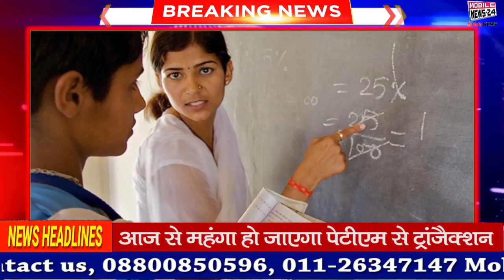मोदी सरकार ने निकाली हजारों भर्तियाँ | Army | Railway | Bank | में सीधी भर्ती | Mobile News 24.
आज की बड़ी ख़बरें, Today super fast news, Live news, News today, Daily news,
News channel,
News India,
Samachar,
Nonstop news,
Super fast news,
Speed News,
बड़ी ख़बरें,
आज का समाचार,
समाचार,